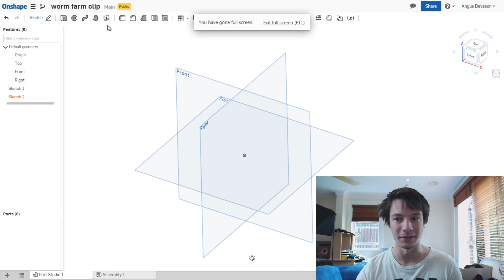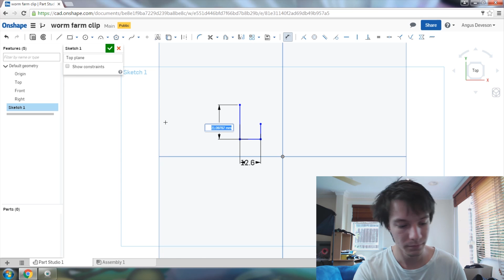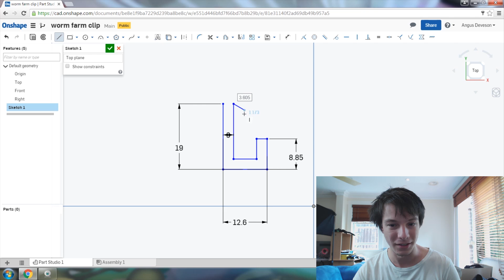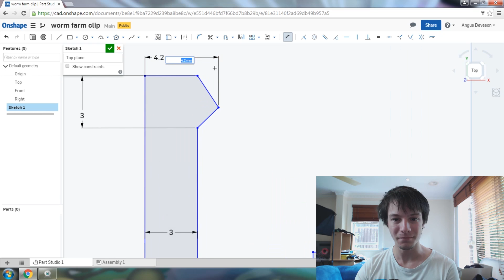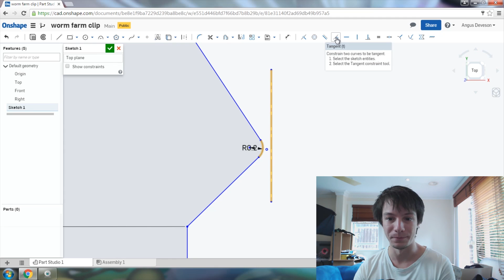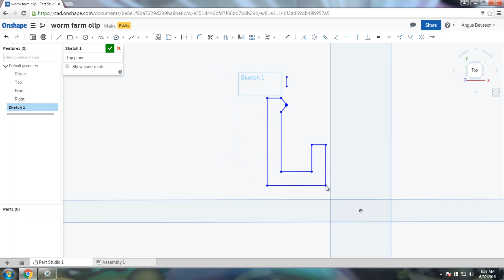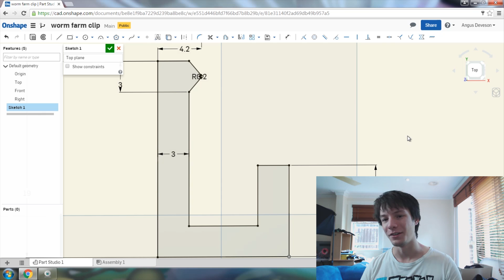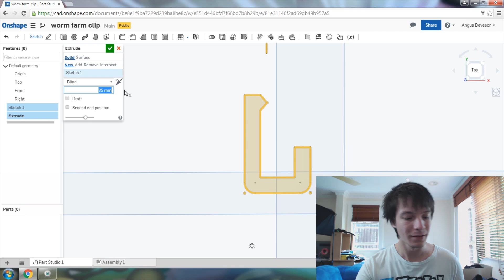Practical 3D Printing using Onshape and the Fabrikator Mini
Some of the clips that hold the legs on my mum's Worm Farm have gone missing! But thanks to the power of 3D Printing - and reverse engineering - the day is saved! At least for the worms.

In this video I'll run you through my process of 3D Modelling replacement clips using Onshape and my Fabrikator Mini using PLA plastic.